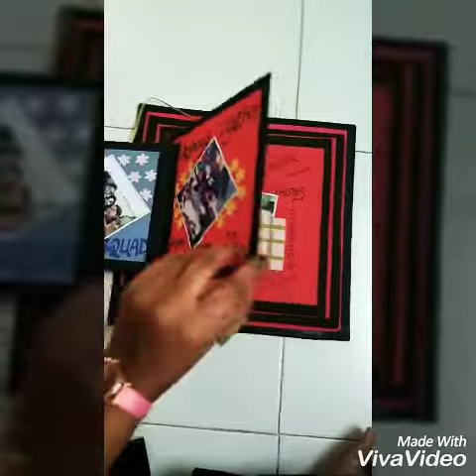Maze card for birthday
A lovely and simple greeting card..